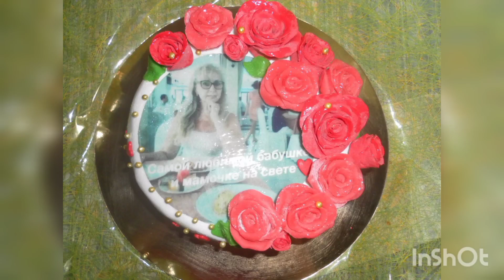Любимая мамочка,с днем рождения!